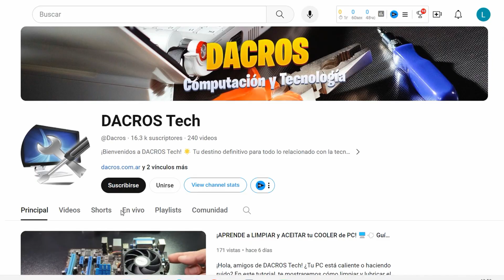💻 ¡NO TIRES TU NOTEBOOK! Esta POSITIVO BGH RENACIÓ en 2025 🔥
🔥 Hoy te muestro cómo ACTUALIZAR una notebook vieja POSITIVO BGH que tenía Windows 7 ¡y dejarla como nueva! 😱
Limpiamos el cooler lleno de mugre, cambiamos disco por SSD, mejoramos la RAM y hasta instalamos Windows 11. Todo explicado PASO A PASO 💻🧠
Si tenés una notebook lenta... ¡este video te va a salvar! 🙌

📌 TAYM-CODES:
0:00 – 👋 Introducción: ¿Vale la pena actualizar esta notebook?
0:05 – 💻 Modelo: Notebook POSITIVO BGH con Windows 7
0:36 – 🌐 Problemas con navegadores y programas
0:49 – 🔥 ¡Se recalienta! Abrimos para ver adentro
1:04 – 🧼 ¡Años sin limpiar! Mira toda la mugre
1:12 – 💾 Cambiamos disco duro por SSD
1:22 – 🧠 RAM muy limitada: cómo mejorarla
1:44 – ⚠️ Por qué 4GB no es suficiente en 2024
2:01 – 🤔 ¿Hace falta poner 16 GB? Te explico
2:24 – 🛠️ Cooler tapado: cómo limpiarlo bien
2:47 – 🧴 Cambiamos pasta térmica
3:25 – 🧯 ¡Estaba a punto de quemarse!
4:03 – ✅ Resultado final y recomendaciones
4:12 – 🙌 Despedida y próximos videos